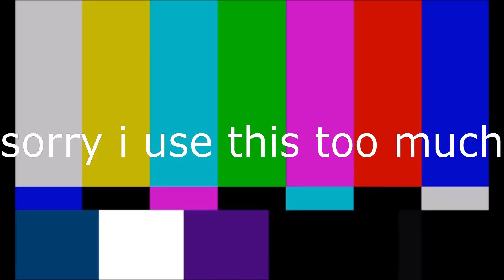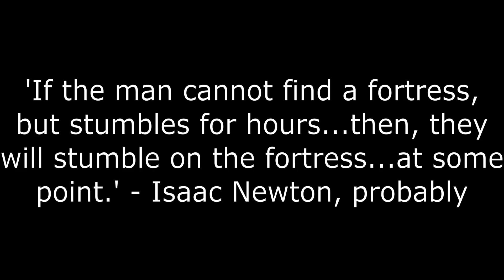STRANDED IN THE NETHER - Cheap Life: Limited Time Offer [#02]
Welcome back to the third season of Cheap Life! This time around it is based on Grian's Limited Life, where each player has 24 hours to live, and that's all...

In episode 2 I obtain a horse before descending into the caves in search of diamonds. It's going well until I get invited on a trip to the nether, in which I didn't make enough preparations for...

Thank you to:
- Pm7 for developing the plugin used
- loneArk for hosting the server
- Ectone for scheduling our sessions
- Grian for developing the life series altogether
- As well as all of the other players for always making this enjoyable to record!

0:00 - 0:19: ‘Black Vortex’ by Kevin Macleod
0:21 - 3:48: ‘Universal’ by Vibe Tracks
3:48 - 7:46: ‘Arp Bounce’ by Geographer
7:55 - 8:56: ‘Beat Your Competition’ by Vibe Tracks
9:02 - 9:41: ‘Fluffing A Duck’ by Kevin Macleod
9:41 - 13:12: ‘Blue Sky’ by ParagonX9
13:12 - 17:44: ‘Red 13’ by ParagonX9

Players:
- _Pm7 - @Pm7MightExist
- _axoplasm (Axo) - @_axoplasm
- Abdron - @Abdron
- Blueracket - @bluerackett
- BluuGaming - @bluubewwies
- Chloris - @Chlormis
- Critechno (Fern) - @critechno
- CubicCreeper7914 - @CubicCreeper7914 (me!)
- DemonicReaps - @DemonicReaps
- Ectone - @TheEctone
- fartwoman (Sandy) - @thefartwoman
- GGitsJoey - @GGitsJoey
- Krihffy - @Krihffy
- Kyrasis - @Kyrasis
- Laheaveywhale - @Laheaveywhale
- loneArk - @loneArk995
- Piffin380 - @Piffin380
- PineappleJesus -
- Udtorn - @Kristhecreeper
- VeryLukely - @verylukely

- Electrum55 (participated in seasons 1 and 2 but unfortunately couldn't make it to season 3) - @electrum5579